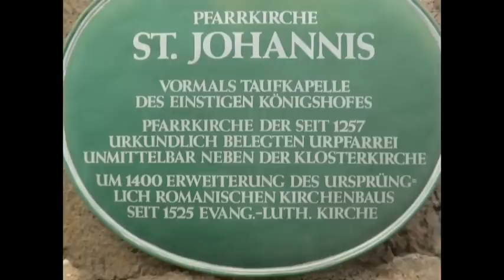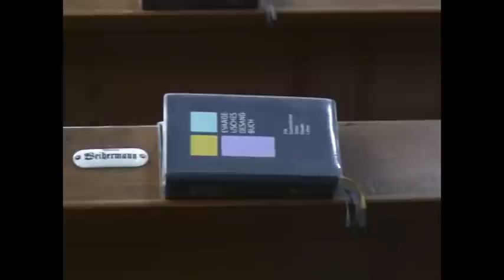Unterwegs im Land der Franken Teil 1 von 3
Tauberbischofsheim , Bad Mergentheim , Schweinsdorf , Feuchtwangen
Videoproduktion : F.C.Eckart Wedler (Gusterath)
10 / 2005